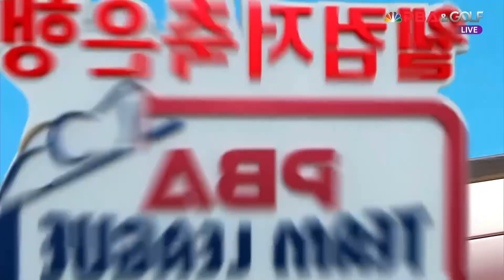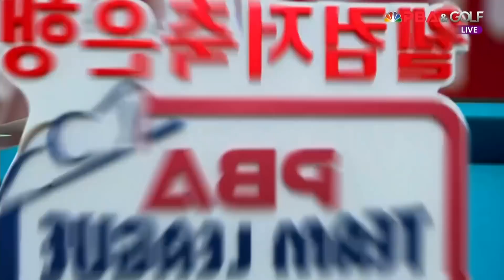SK렌터카위너스(고상운) vs 블루원엔젤스(사파타) 3세트[웰컴저축은행 PBA 팀리그 3R]